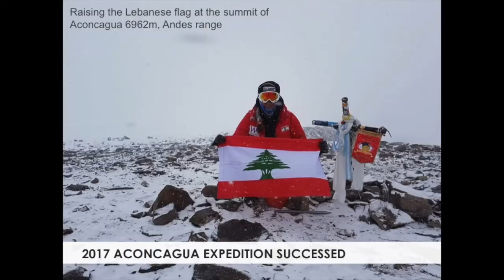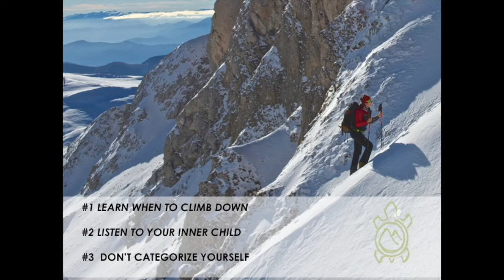3 lessons from Mount Aconcagua | Joyce Azzam | TEDxUniversityofBalamand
Joyce is a Lebanese conservation architect & mountaineer, on the quest to complete the Explorers Grand Slam and become the first Lebanese woman to raise the national flag on the highest summits of the world and the 2 poles. She aims to inspire the Lebanese & Arab woman to challenge herself & follow her dreams. The Explorers Grand Slam is an adventurer’s challenge to reach the North Pole, the South Pole and all of the Seven Summits. Worldwide, 16 people have completed the Explorers Grand Slam: 15 men & 1 woman. Joyce is going to be the second woman in the world to complete the Explorers Grand Slam. Joyce is a Lebanese conservation architect & mountaineer, on the quest to complete the Explorers Grand Slam and become the first Lebanese woman to raise the national flag on the highest summits of the world and the 2 poles. She aims to inspire the Lebanese & Arab woman to challenge herself & follow her dreams. The Explorers Grand Slam is an adventurer’s challenge to reach the North Pole, the South Pole and all of the Seven Summits. Worldwide, 16 people have completed the Explorers Grand Slam: 15 men & 1 woman. Joyce is going to be the second woman in the WORLD to complete the Explorers Grand Slam. Source This talk was given at a TEDx event using the TED conference format but independently organized by a local community.